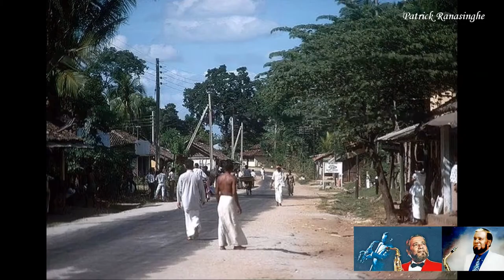Sunset With Sam The Man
Sunset With Sam The Man Relax and enjoy some old time favourites In Loving Memory to  Nihal Samarasinghe, fondly known as Sam the Man Colombo – 1957, a boy who had just left school was asked to play the Saxophone for Leonard Franke’s band “The Manhattans.” He never looked back. Music was to become his life for the next sixty years. It took him from the Royal Albert Hall in London to the United States, Salzburg-Austria, Canada, Japan, Australia, New Zealand, Zambia, The Middle-East, India, Pakistan and Tenerife in the Canary Islands. He was Nihal Samarasinghe to many, Sam to some and to the vast majority who Sang Along with him he was ‘Sam the Man’, who kept their toes a tapping, both nationally and internationally for something close to 60 years, not counting his school days at S. Thomas’. All who knew him or knew of him have lost, a relative, a friend, an entertainer and the Centenary Group of S. Thomas’ at Mt. Lavinia, its President. Nihal, with his saxophone, a roving microphone and his voice, did not leave room for anyone not to Sing Along. All left, having sung in the best way we knew, even those who had not sung before. Nihal Samarasinghe, was an icon of the local music scene. With more than six decades of performing experience as a professional musician, Sam travelled all over the globe with his Sax. An Old Thomian, Sam held his own in the music circuit and entertained Sri Lankans all over the world till the very end. In addition to playing the Sax, Sam was a balladeer and had an inimitable style of performing. It will be hard to replace him in the music circuit in Sri Lanka. Sixty years in showbiz as an active singer/saxophonist and Sam the Man has no regrets he chose music for his career and not an academic one. Music had an unexplainable fascination for Sam, the chords coloured his life. No sooner he left college he grabbed the  rst opportunity that came his way to play sax in the popular swing and dance band of that era- The Manhattans. On the request of Tony Fernando in 1964 Sam played for the Jetliners while keeping the Escorts going. It was in 1966 the band ‘Sam the Man’ with a compelling sound of two saxes from Sam and Saybhan, two trumpets – from Neville Peiris and Denzil Lazaraus was started. Others in the band were Jimmy Peck piano, the Schwalie brothers, Dicky- bass, Errol – lead guitar, Maithri Mervyn de Zilva – drums, the female glitz Esme de Silva – Nihal Peiris, the trumpet - Ray Anthonisz who was drummer and vocalist for Sam the Man when he played at Cylinco Akasa Kada -  vocals and Maurice Balasingham – male vocalist. For extra colour the go go girls – in vogue then – Sandra Barrington, Sherine Peck and Asuntha Herft. They all made up ‘Sam the Man’ the band that found swift success. Competition was high, it was a common thing for members to move from one band to another. Personnel changed and so Gabo Pieris joined Sam the Man as drummer and Priyanthi Manamperi as vocalist and in the following years by Noeline Mendis (Honter)’. Play on Sam, we miss you, You will continue to be the Sun that will Shine. He earned the accolade ‘King’ of the Sing Along, having introduced the  rst Sing Along Concert in Sri Lanka in 1997, together with the Y’s men of Sri Lanka. Sixty years after he left St Thomas’ for a career in music, he was laid to rest on Sunday, July 16 2017. His old school in Mount Lavinia in a rare gesture of condolence lowered the school fag to half-mast. It was perhaps the  last time that St Thomas’ College had honoured an old boy for his music, in this manner. When he was taken away from his home at 50 Hotel Road, Mount Lavina after a simple Buddhist ceremony, college prefects sang the college song before his casket, and carried him away.